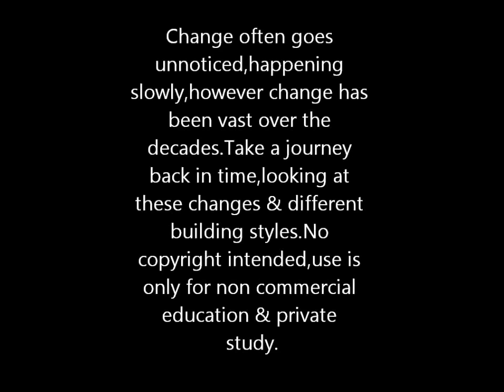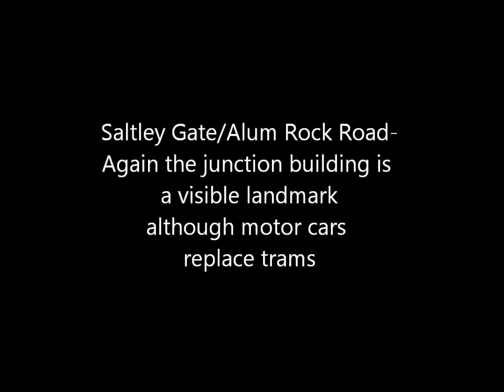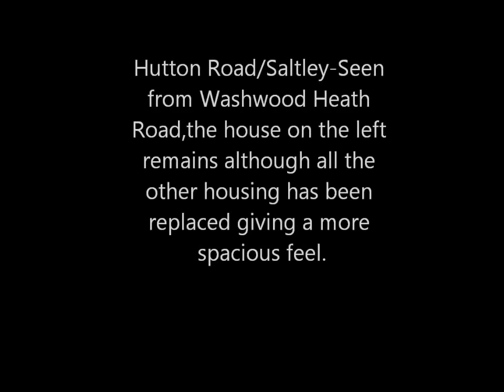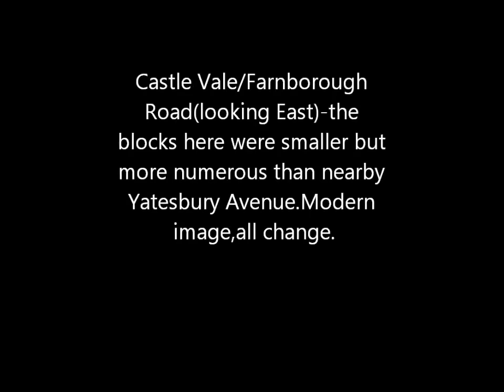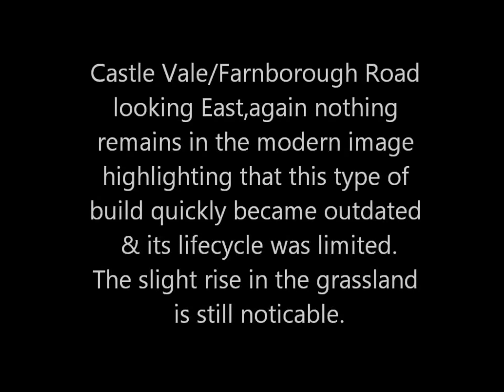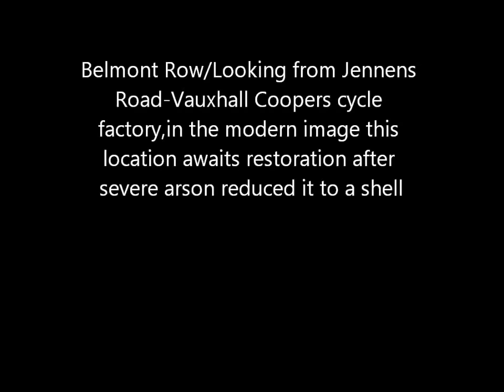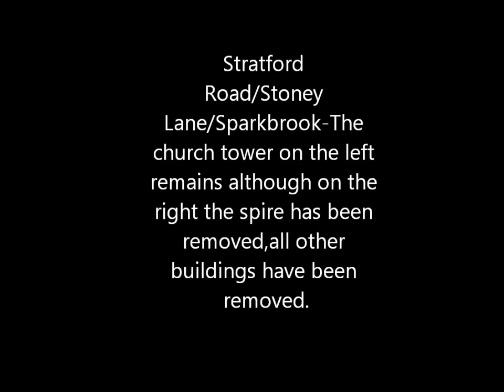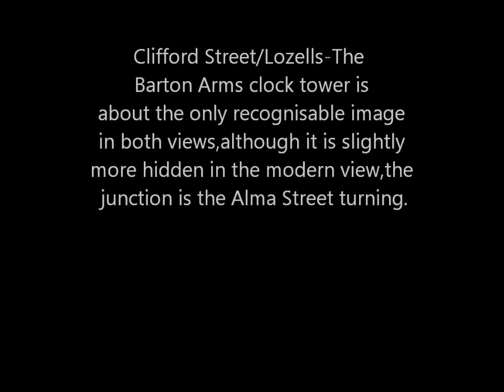Birmingham UK Then and Now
Much time was spent getting the locations as accurate as possible, not always easy due to the huge changes over the decades.
*Inaccuracy - Yatesbury Avenue, the modern image should be 100 metres further forward